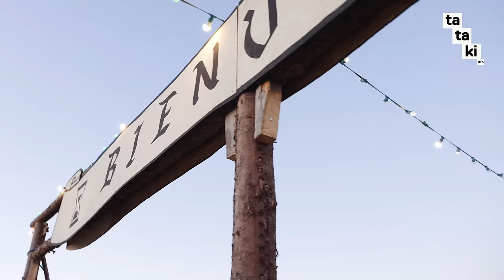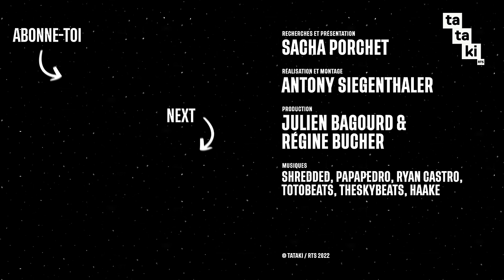Vlog chez les jeunesses campagnardes - IMMERSION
T'es déjà allé.e à un Giron ?!

Dans cet épisode d'IMMERSION, Sacha t'emmène dans les coulisses des fêtes campagnardes suisses XXL 🔥🔥🔥.

Dis-nous en commentaire si tu connaissais et si tu t'attendais à ça 👀.

Chapitres :
00:00 - 02:17 : C'est quoi les Girons et les Jeunesses ?
02:17 - 09:49 : LA TEUF
09:49 - 13:42 : Les compétitions et le défilé

48H DANS LA PLUS GROSSE TEUF DU PAYS - IMMERSION